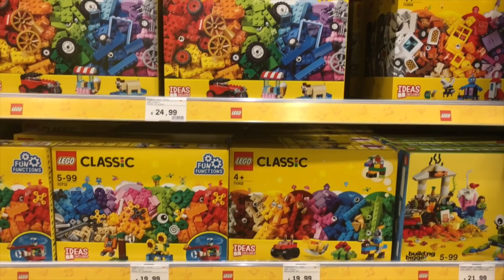ALS IK HET KAN SPELLEN MOET PAPA HET VOOR MIJ KOPEN !! 🤑🔠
In deze video speel ik de spellen challenge! Als iemand een woord spelt, moet de ander het voor je kopen! We hebben ook een rad. Het rad bepaalt hoeveel het gespelde woord mag gaan kosten. Ben je benieuwd wat er allemaal gespeld wordt en wat er gekocht wordt? Kijk dan snel deze alles kopen wat ik kan spellen video!

ELKE WOENSDAG EN ZATERDAG OM 15.00 UUR EEN NIEUWE VIDEO!

Je kunt het sturen naar ons management en netwerk:

t.a.v. Ik Ben Het
Gladsaxe 25
7327 JZ Apeldoorn